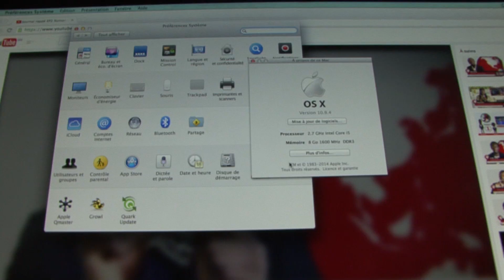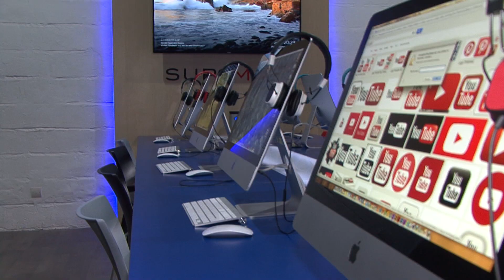Google Sénégal ouvre un nouvel espace pour les créateurs de Contenus Youtube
Une bonne nouvelle pour les créateurs de contenus sur youtube. Google Sénégal en partenariat  avec l’école de formation Sup IMAX   a ouvert un nouvel espace spécialement dédié aux youtubers sénégalais.  L’annonce a été faite hier  jeudi, lors du lancement du programme  Youtube for content creators en présence de  Tidiane Deme du bureau Google Afrique .